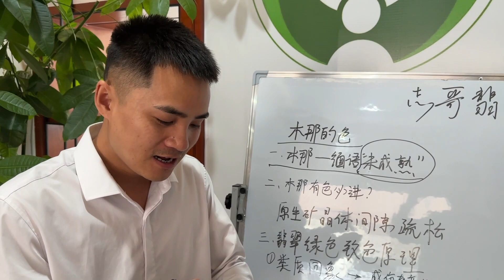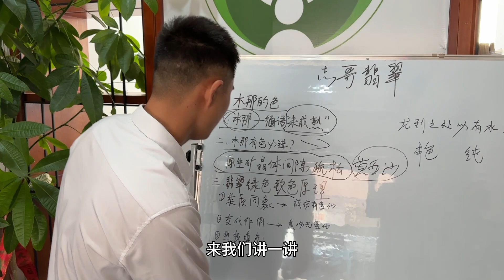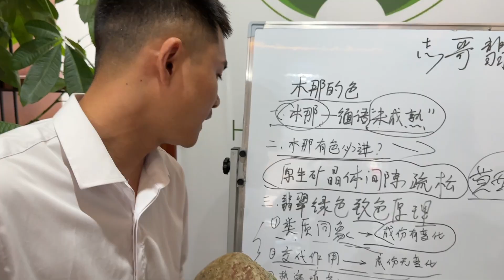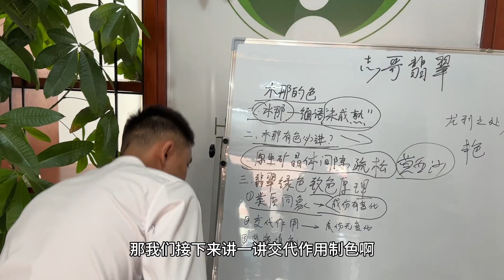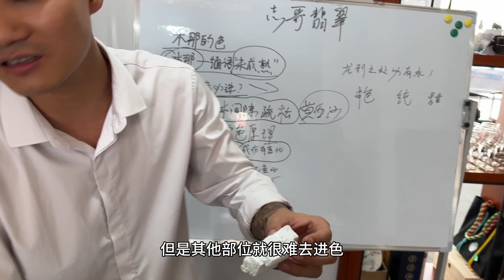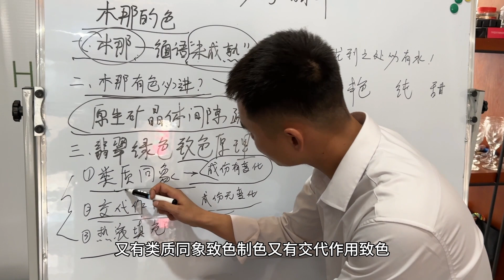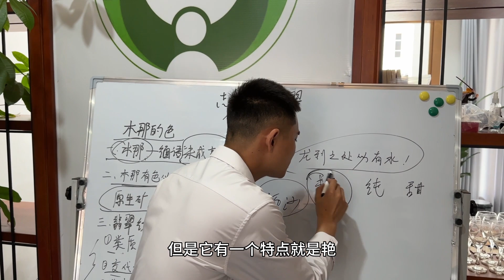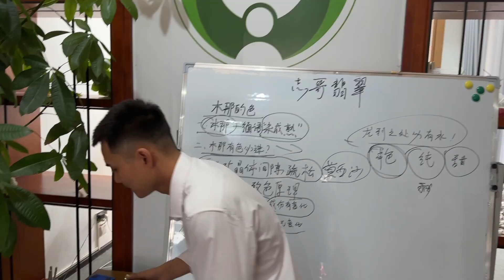為什麼叫木那！木那翡翠的色怎麼形成的？木那色料有什麼特點！丨#jade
微信（WeChat）：hmxz9665     賴（line）: zhige668

大家好，我是志哥，喜歡翡翠原石、翡翠賭石、玩石收藏
翡翠原石一手貨源—緬甸翡翠原石礦區一手合作渠道—中緬邊境翡翠原石從業者
我父母一直做翡翠生意，我從小跟在身邊耳濡目染，長大後也踏入了這個行業。
我一直都認可一句話：「識玉先識人」，石頭不會騙人，但人會。
所以我從自己開始創業做自己的翡翠原石工作室開始，到現在我都秉持著真誠、誠信、踏實去做，不管這個過程多艱辛，我希望走出屬於自己的一片天。
歡迎多多留言互動，任何的意見和想法都是對我的支持。